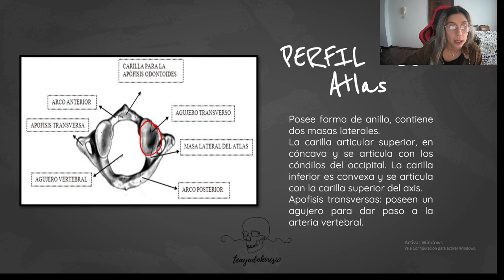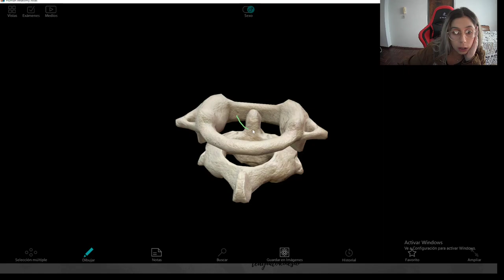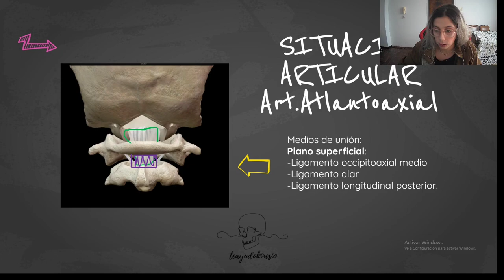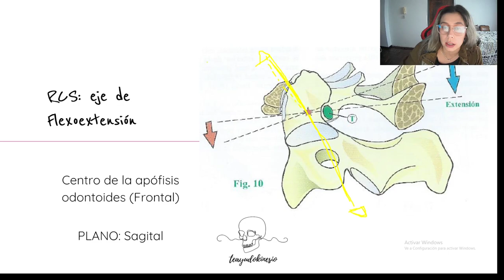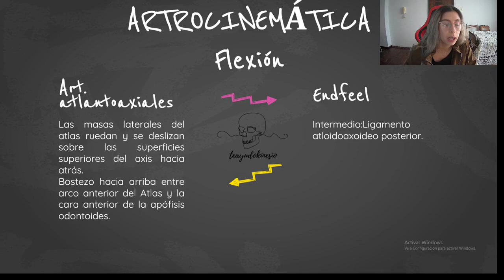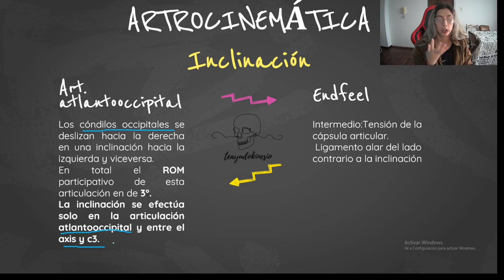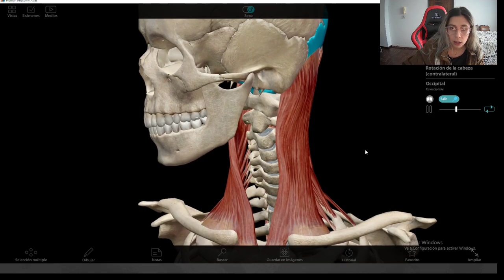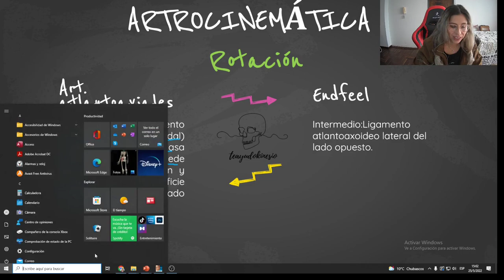BIOMECÁNICA DE RAQUIS CERVICAL SUPERIOR: ANATOMÍA, ROM, OSTEOCINEMÁTICA Y ARTROCINEMÁTICA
Hola a todos! Espero que estén super bien! los invito a ver este video sobre raquis cervical superior y su biomecánica, basado en simulación 3D.